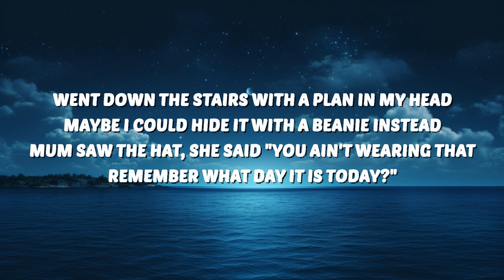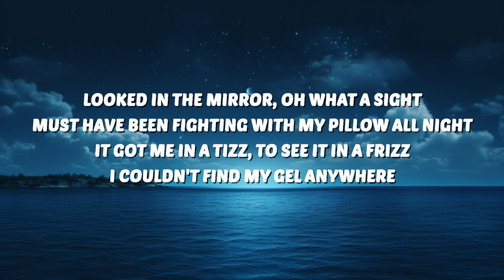Bad Hair Day (Sped Up / TikTok Remix) Lyrics "mousse ain't sticking water ain't slicking" | 25 Min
🎶 Bad Hair Day (Sped Up / TikTok Remix) Lyrics "mousse ain't sticking water ain't slicking"

🎤 Lyrics:
[Verse 1]
Should have stayed tucked up in my bed
Should have pulled the covers back over my head
Instead I hit the floor, headed for the door
Just to hear my brother say "Yo what's up fuzznut?"

[Chorus]
Mousse ain't stickin', water ain't slickin'
It looks like a feather from the back end of a chicken
I ain't gonna use no silly hair spray
I'm havin' such a bad hair day

[Verse 2]
Looked in the mirror, oh what a sight
Must have been fighting with my pillow all night
It got me in a tizz, to see it in a frizz
I couldn't find my gel anywhere

[Verse 3]
Opened up the cupboard, searched high and low
Try'na find something that would fix my 'fro
Piled on some cream, should of heard me scream
Suddenly my hair turned green

[Verse 4]
Went down the stairs with a plan in my head
Maybe I could hide it with a beanie instead
Mum saw the hat, She said "you ain't wearing that
Remember what day it is today?"
-Umm Monday?
-No
-Ahh Tuesday?
-No
-School Photos